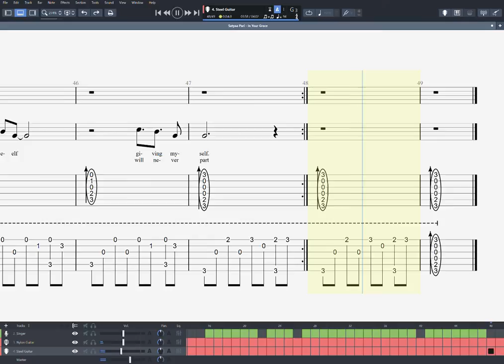Satyaa Pari - In Your Grace - 2x Intro-Strophe-Refrain